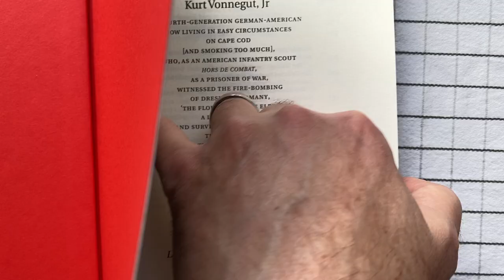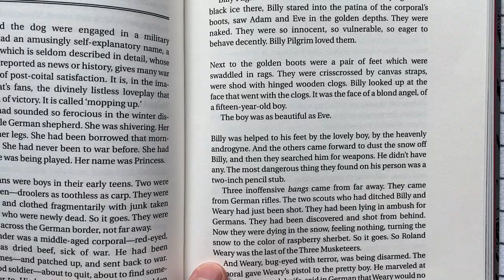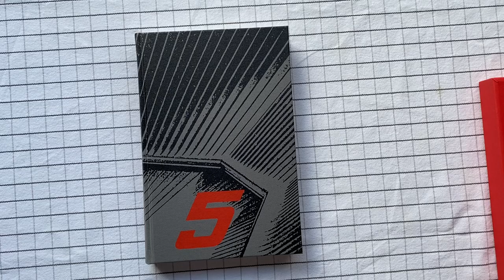Slaughterhouse 5, by Kurt Vonnegut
From my library: A Folio Society edition of Vonnegut's masterpiece.